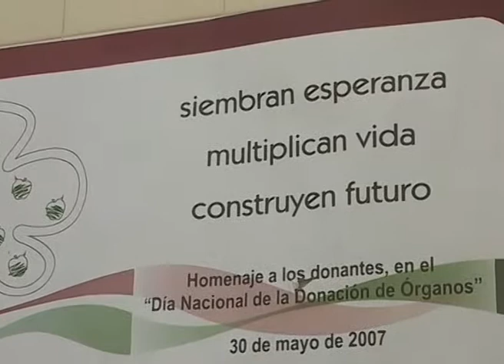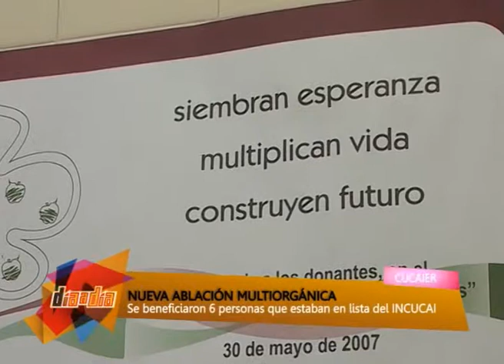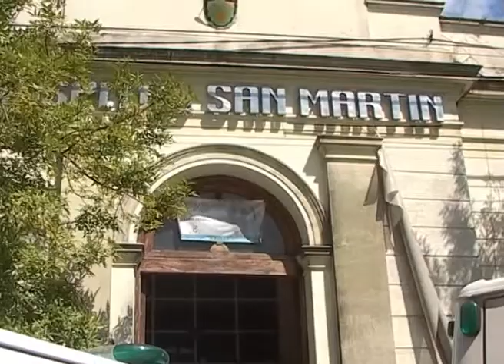NOTA CUCAIER ABLACION